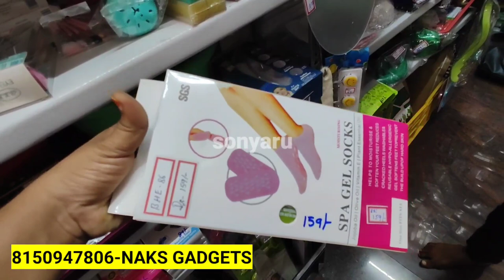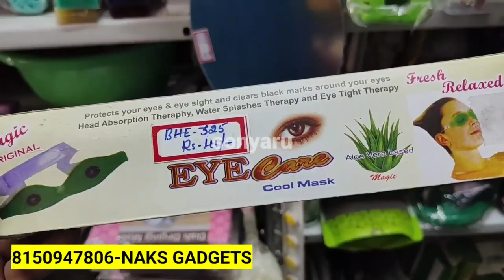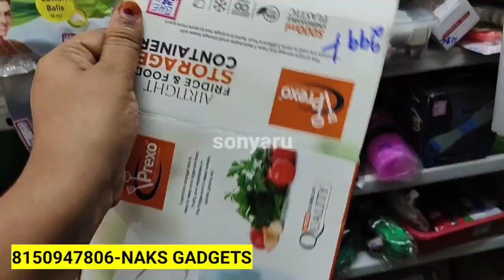Bangalore Wholesale&Retail Smart Gadgets&Kitchen Product/Single Home Delivery AVL/Best Shopping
Shop Address 👇👇
Naks Gadgets
SLV sankalpa,naganathapura
Bengaluru-560100